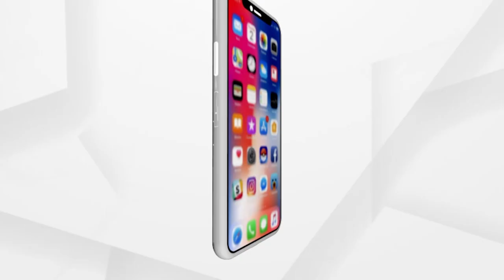ମାର୍କେଟରୁ ୨୮୮ ମିଲିୟନ ଡଲାର ଉଠାଇଲା ଆଦାନୀ ଗ୍ରୀନ ଏନର୍ଜି ଲିମିଟେଡ୍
ନିର୍ମାଣକୁ ଗତି ଦେବାକୁ ମାର୍କେଟରୁ ୨୮୮ ମିଲିୟନ ଡଲାର ଉଠାଇଲା ଆଦାନୀ ଗ୍ରୀନ ଏନର୍ଜି ଲିମିଟେଡ୍। ଏହି ଋଣ ପାଇଁ କମ୍ପାନୀ ୭ଟି ଅନ୍ତର୍ଜାତୀୟ ବ୍ୟାଙ୍କ ସହ ଚୁକ୍ତି କରିଛି। ଏହି ଋଣକୁ ସାର୍ଟିଫାଏଡ୍ ଗ୍ରୀନ ହାଇବ୍ରିଡ୍ ପ୍ରୋଜେକ୍ଟ ଲୋନ୍ ବୋଲି କୁହାଯାଉଛି